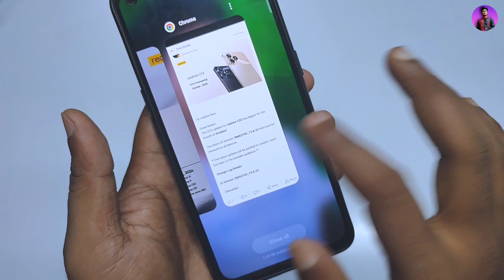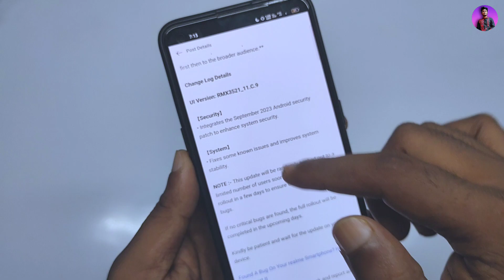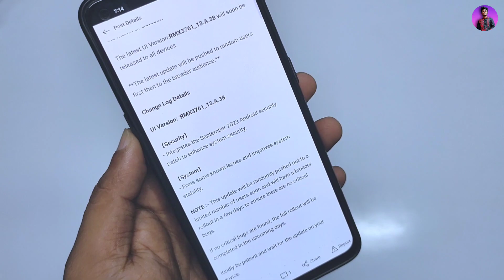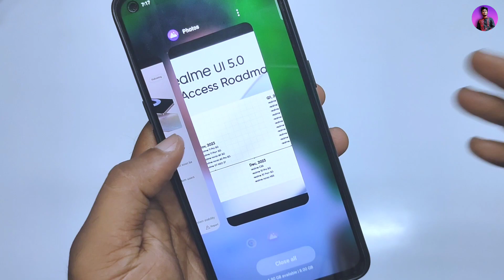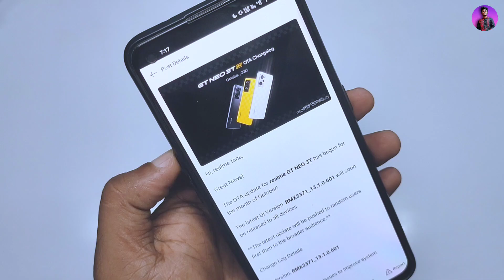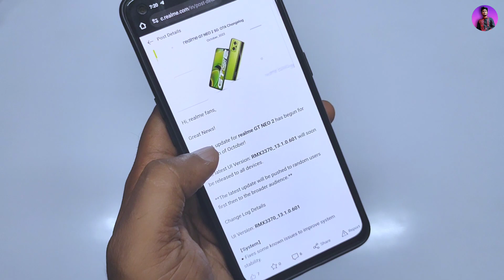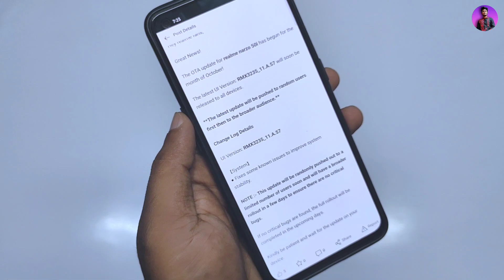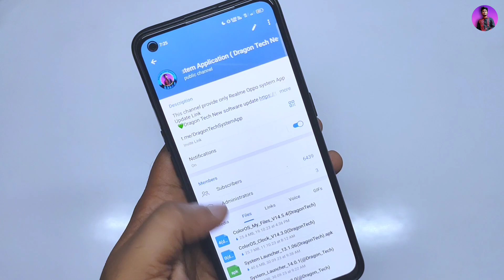Realme UI 5.0 New Update ⚡| Realme UI 5.0 October 2023 Software Update Schedule | Realme Android 14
Hey Guys Welcome back aur ek Naye new video me realme UI 5.0 October 2023 Update Full Device List  ke bare mein bataya So If this video helps you then like the video and Subscribe my channel for more information video 🤟🤟

∆ About me :-

® Country :-  India

realme ui 5.0 F.01 Update Full Review
Realme 10pro Plus Realme Ui 5.0 update
Realme 10pro Realme Ui 5.0 Update
Realme GT 2pro Realme Ui 5.0